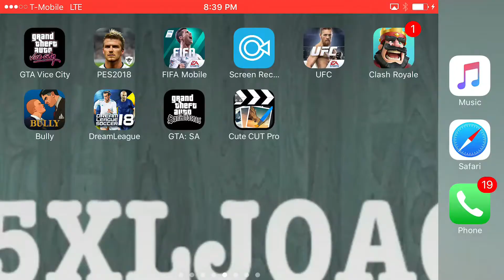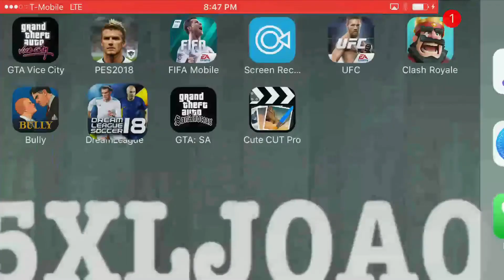Pepe feat Daniel Carvajal dream league soccer 2018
Est vez traemos a Pepe y a daniel a jugar al equipo de 5xljoao